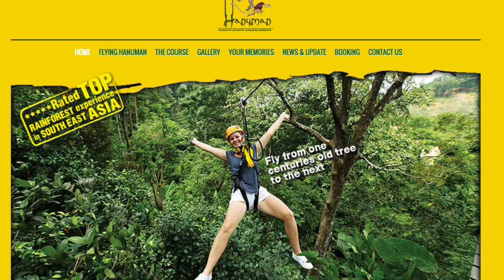Flying Hanuman Jungle Experience - Phuket, Thailand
Flying Hanuman Jungle Experience

Phuket, Thailand